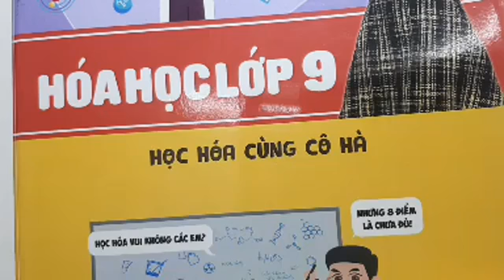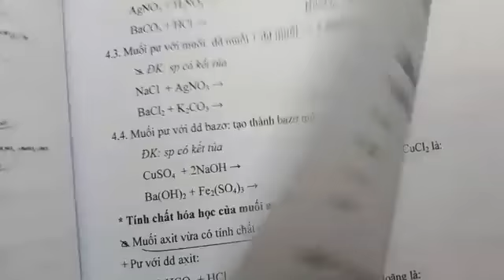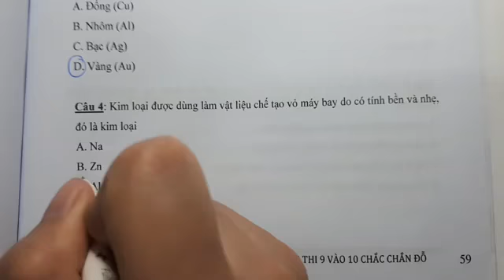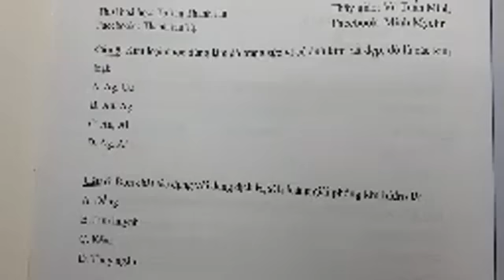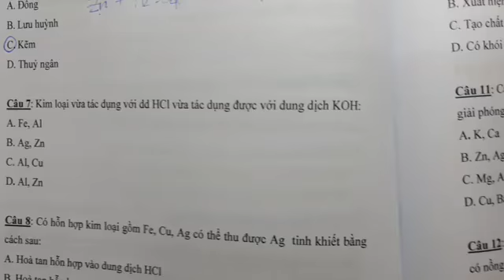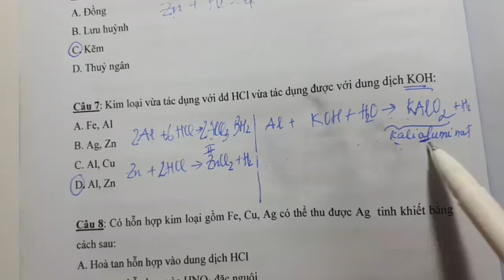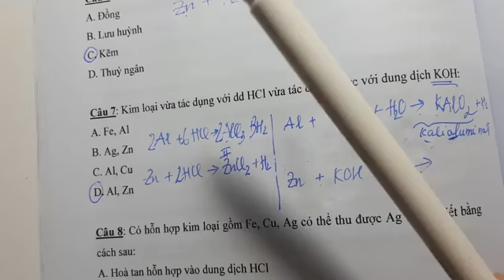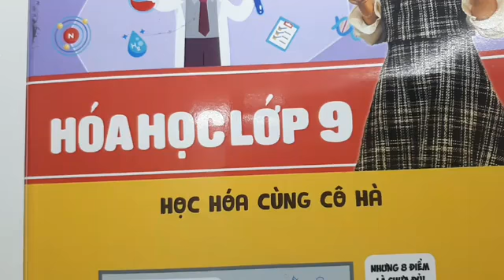[ Cô Tạ Thị Thanh Hà ] -CHUYÊN ĐỀ TRỌNG TÂM HÓA 9 KIM LOẠI